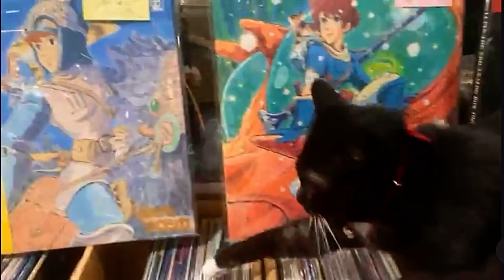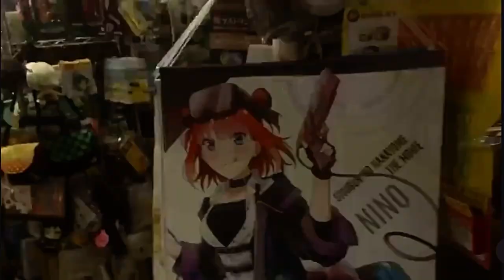こんにちは皆さん7月1日(土)肩乗り猫マイケル様と南無南無シャーお経読むテンちゃんと一緒に営業してますあ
本日は7月1日(土)
映画の日ですよ🎬

佐世保の方はシネマボックス太陽
に映画見に行ってね🤗

本日は肩乗り猫のマイケル様と南無南無シャーお経読むテンちゃんと一緒に営業してます😸

そして
大好評のポケモンカードの
オリパカード中学生以下購入出来る330円(税込)と

220円(税込)
550円(税込)
11000円(税込)はあります🤗

それと8月1日で
ワイワイ貿易40周年迎えるために
感謝の気持ちを込めて
只今🤗550円以上お買い上げの
お客様にポケモンカード
オリパカードを
2枚1セットプレゼントします🎁

皆さんのご来店お待ちしてます🤗